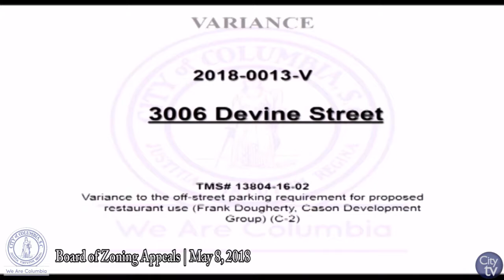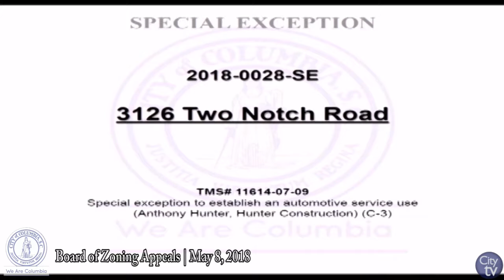Board of Zoning Appeals: May 8, 2018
Board of Zoning Appeals | City Hall, 1737 Main St.

If you would like more information about the Board of Zoning Appeals, please visit their web